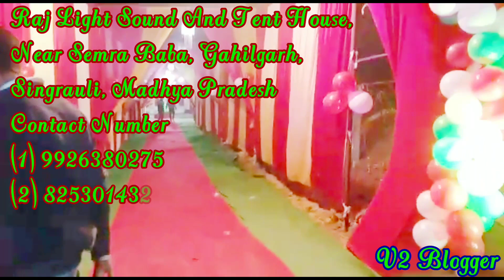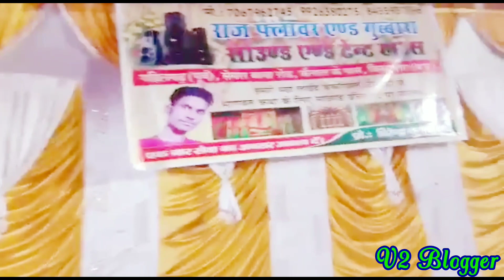Raj Light Sound And Tent House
Raj Light Sound And Tent House, Near Semra Baba, Gahilgarh Singrauli, Madhya Pradesh
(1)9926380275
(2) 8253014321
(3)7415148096